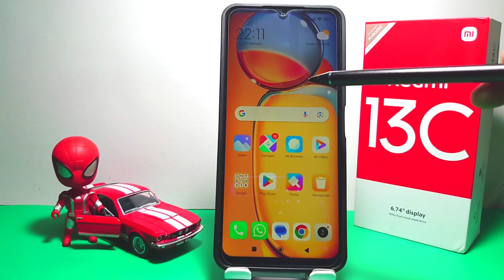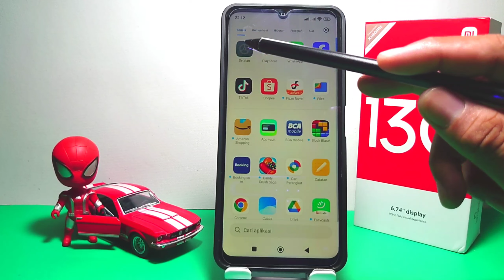Cara Tampilkan Hotspot Yang Di Sembunyikan Hp Xiaomi Redmi 13c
Pencarian untuk video ini :
tampilkan hotspot yang di sembunyikan hp xiaomi redmi 13c
menampilkan hotspot yang di sembunyikan hp xiaomi redmi 13
cara tampilkan hotspot yang di sembunyikan
redmi 13c
cara tampilkan hotspot yang di sembunyikan xiaomi redmi 13c
cara tampilkan hotspot yang di sembunyikan redmi 13